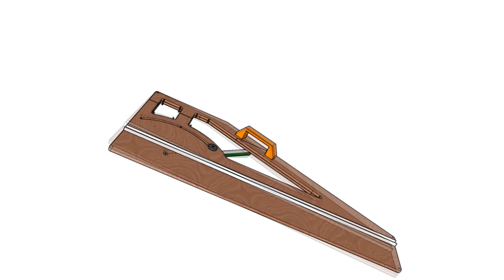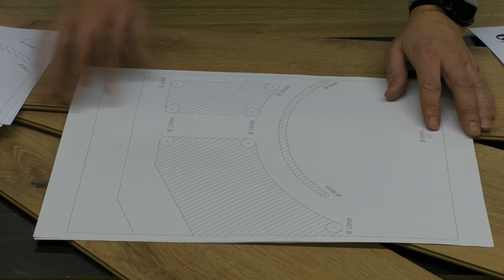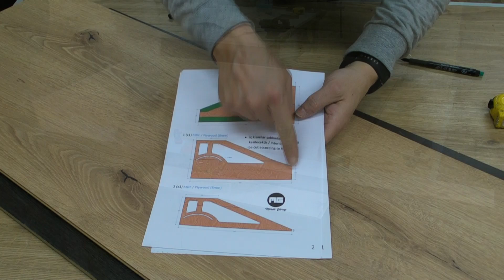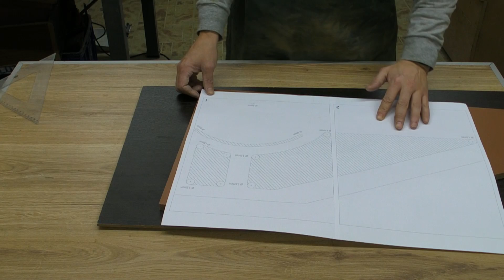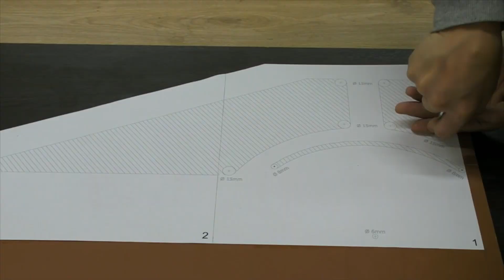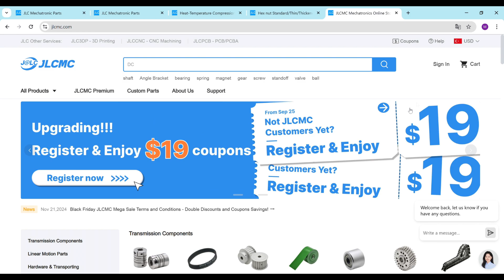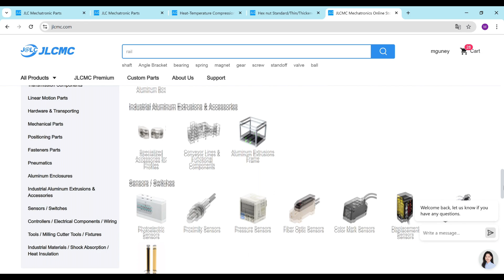Homemade Circular Saw Guide - Allows for angled cutting!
Hello everyone...
In this video, I tried to show how to make a "Circular Saw Guide" that you can also make angled cuts. With this guide, you can easily make cuts at angles such as 45 degrees. Of course, there is also the possibility of cutting at intermediate angles. Adjusting the angle is quite simple. Templates that will make it very easy for you to create the guide are also presented to you in both A4 and A3 sizes. You can download these templates from below according to the features of your printer. I used laminate flooring boards in the body section. It is a very good and cheap material in terms of slipperiness. If you want, you can use MDF or Plywood in sheet form. I used a model that I think everyone can find as an aluminum slat and can be easily found even in large construction markets. I obtained the other mechanical parts from the "JLCMC" website. You can find the links to these parts below.
As always, the project plans prepared in PDF format are also below.

I hope you liked my project. Also, don't forget to activate the BELL notifications to be informed about my new videos.

These are very important for me to continue with my new projects. If you don't do these, my videos won't get the views they deserve and will be pushed to the back burner by YouTube.

You will agree that there are very few DIY channels like me that share their project plans for FREE. Please take this into consideration. I wish everyone healthy days.

Templates:
A4